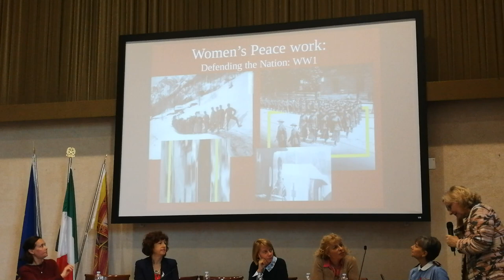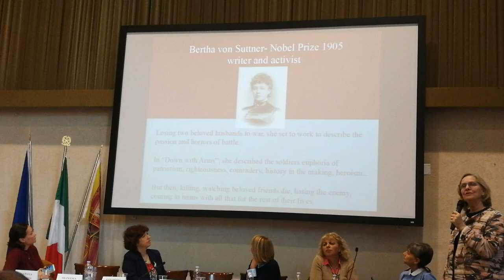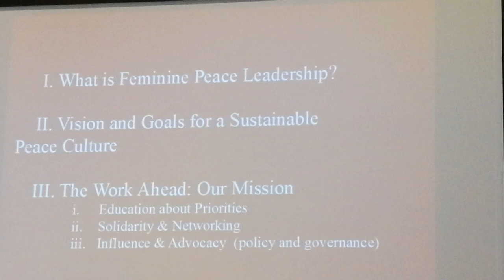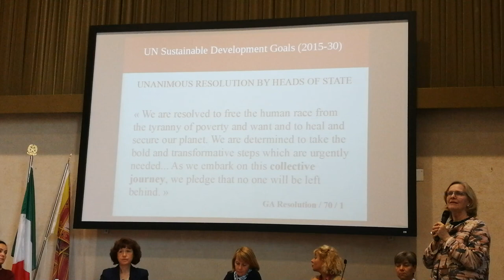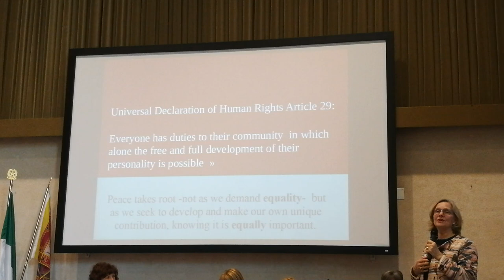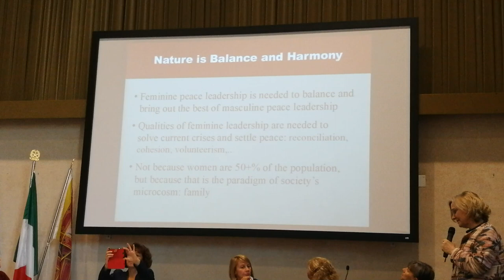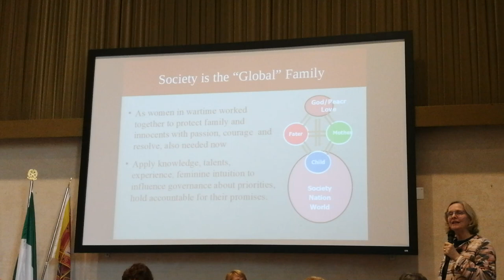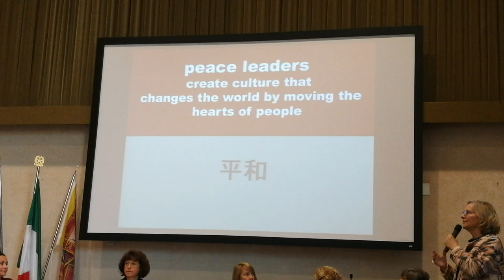Bridge of Peace Padua 2018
Carolyn Handschin on Women in war and peace